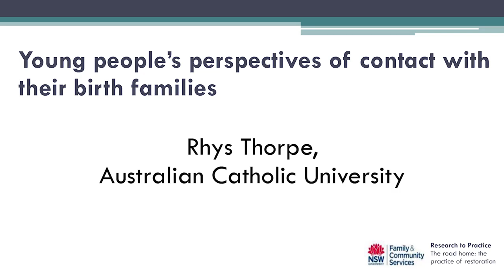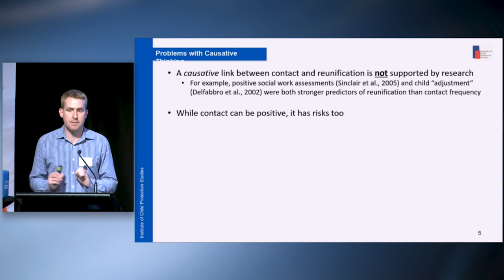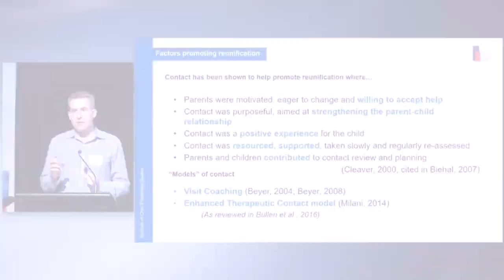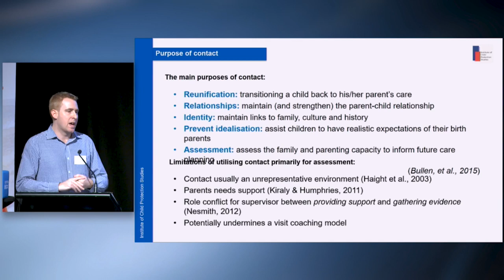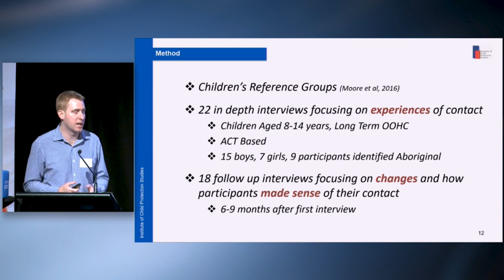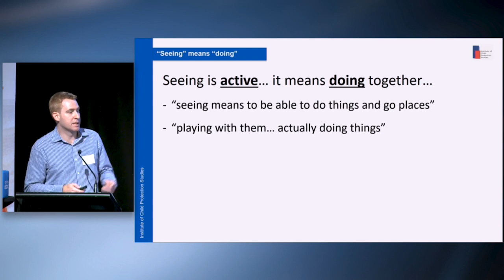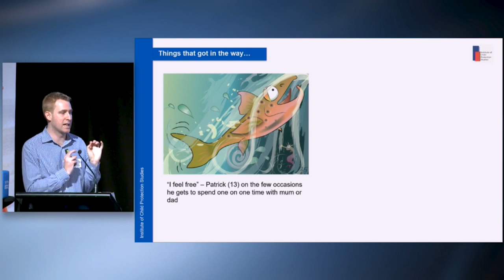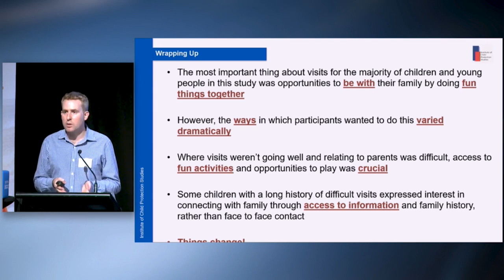FACS DecR2P Rhys Thorpe